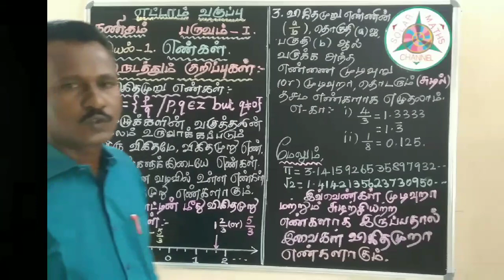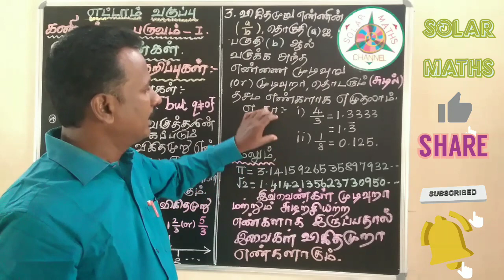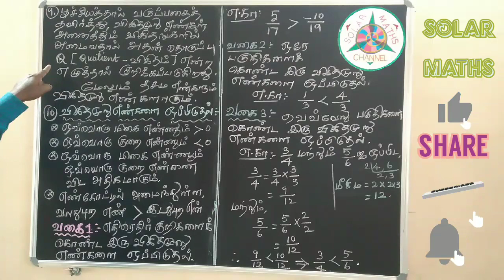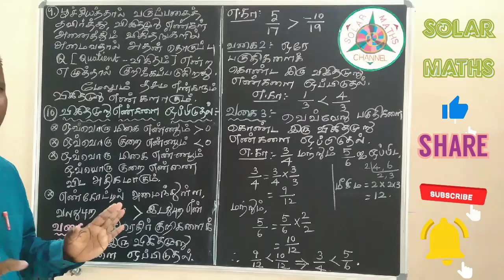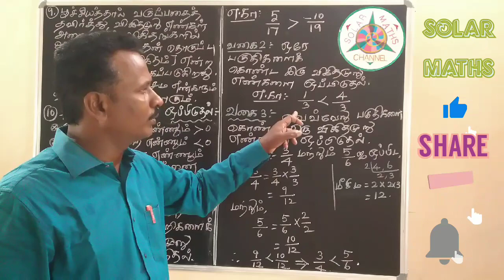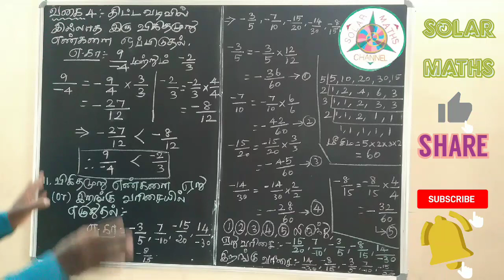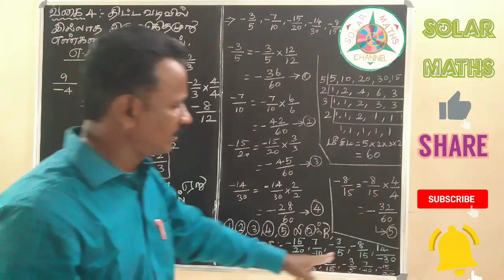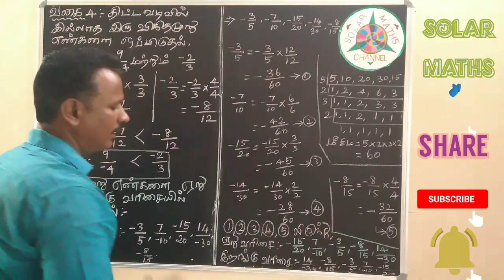SOLAR MATHS | TN New Syllabus |8th Maths Chapter 1. Numbers | Summary- Part 1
Easiest way of multiplication tables 9 , 19 , 29 and etc...